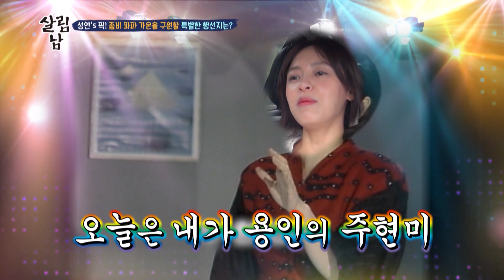Zombie mode, Gaon [Mr. House Husband/2020.08.27]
▶ Mr. House Husband Ep.168 | 살림하는 남자들

▶Full Episodes